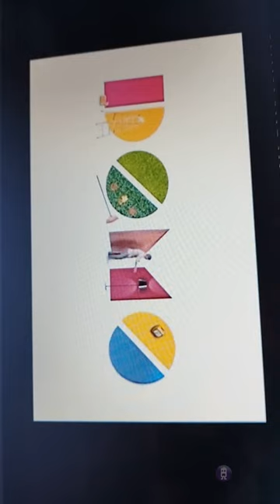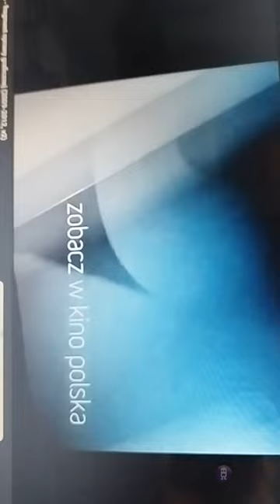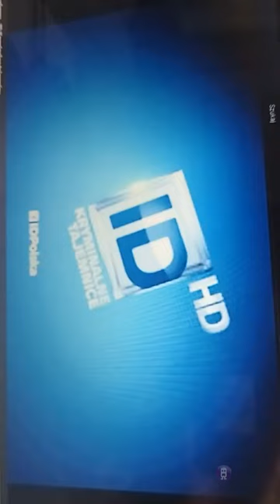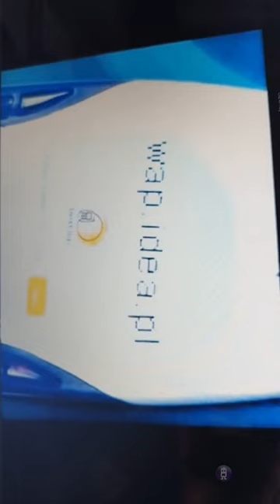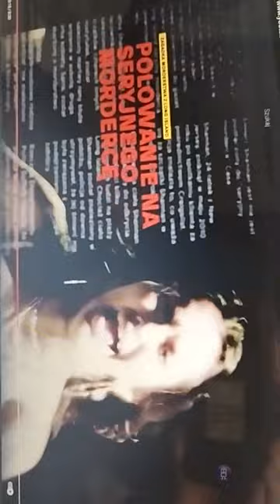12 kwietnia 2024